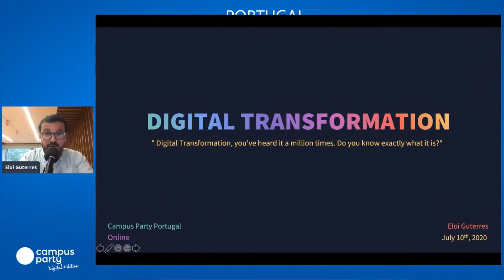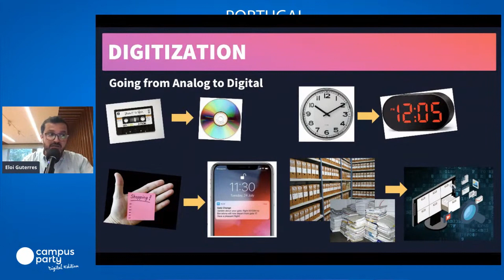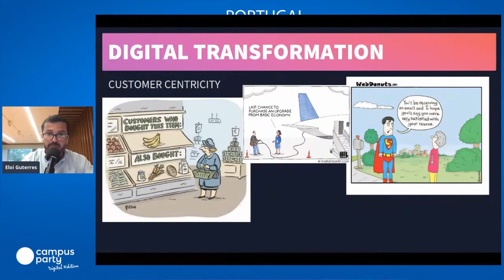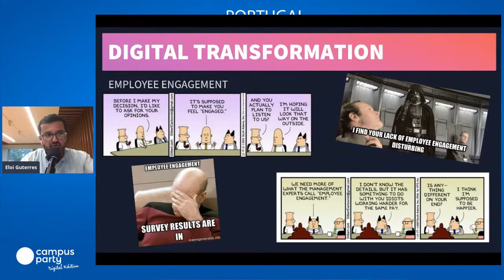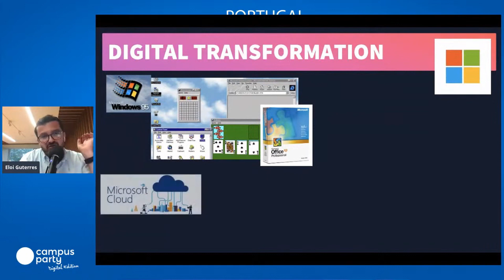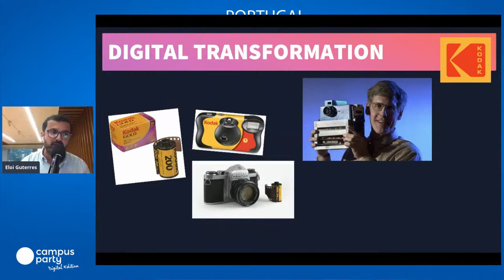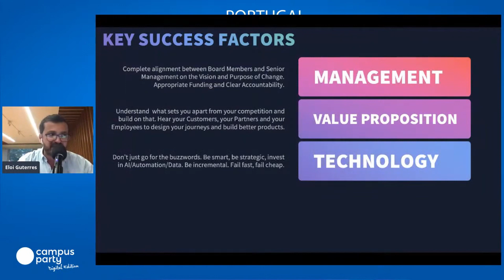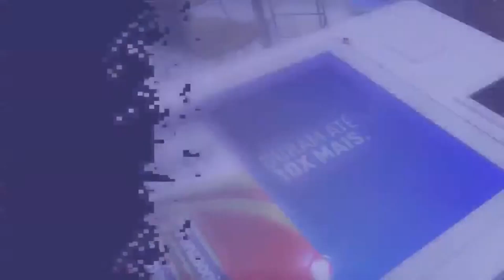Digital Transformation, you´ve heard it a million times. Do you know exactly what it is? Work Life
Palestra: "Digital Transformation, you´ve heard it a million times. Do you know exactly what it is?"
Orador: Eloi Guterres

Palco: Work Life
Data: 10/07/2020